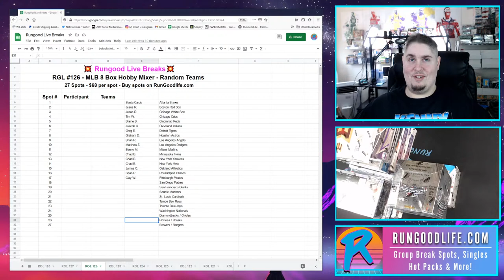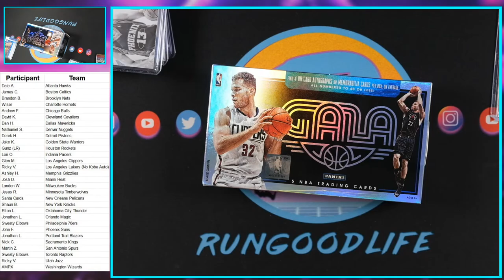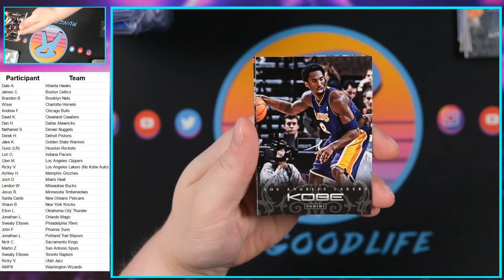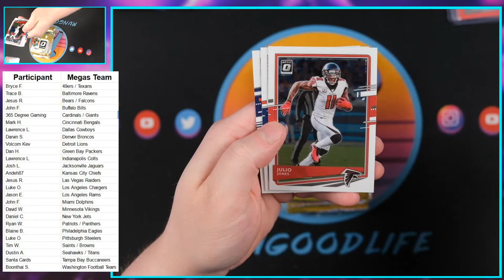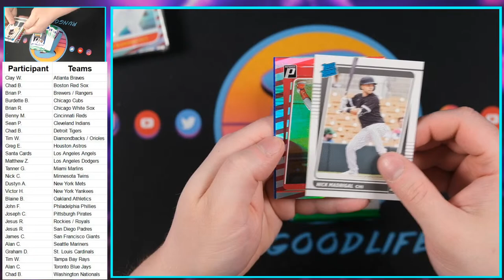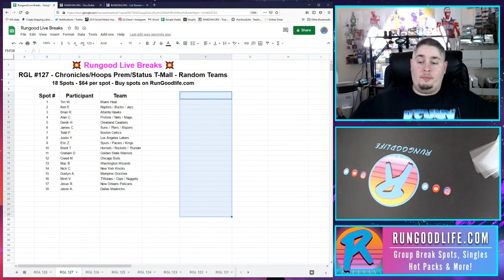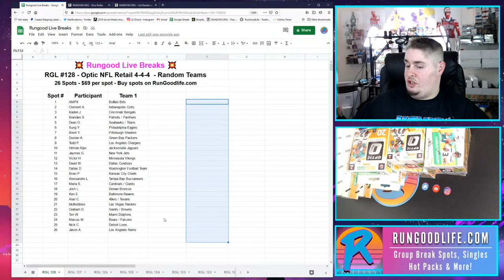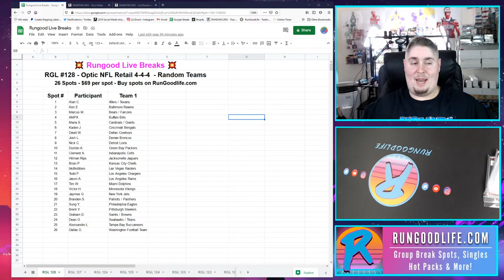RunGood Live Breaks #124-126 - Kobe Auto Chase / Optic NFL Megas / MLB Mixer + More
RunGood Live Trading Card Group Breaks! Ripping Trading Cards Live on Youtube!

RGL #124 - Kobe Bryant Auto Hunt 9 box mixer - 5 PM PT
RGL #125 - Optic NFL 8 Megabox Mixer (fanatics/WM/Target) 6:30 PM PT
RGL #126 - MLB 8 Box Mixer - 8 PM PT
RGL #127 - ???
RGL #128 - ?

Breaks posted every Tuesday & Friday at 10am PT on Rungoodlife.com